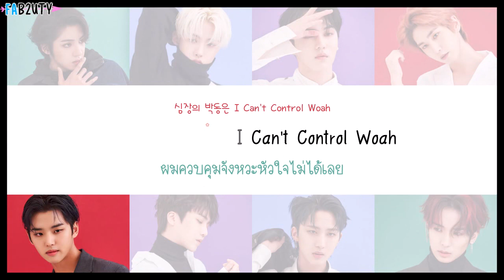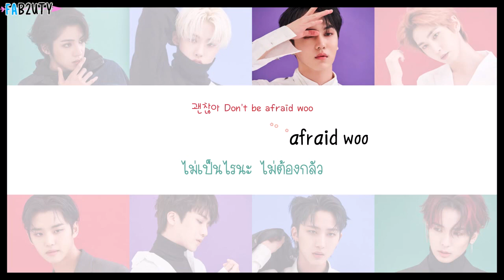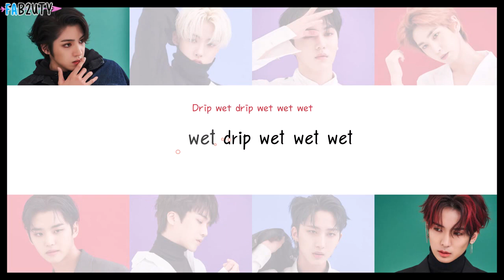[Karaoke/Thaisub] PENTAGON (펜타곤) - Zoom Up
หมดบั้มแล้ว เย้
เราไม่เคยทำซับทั้งบั้มที่เพลงเยอะขนาดนี้มาก่อนเลย55555555
จริงๆไม่ได้ตั้งใจจะทำทั้งบั้มด้วย แต่ไม่เห็นช่องอื่นทำเลยก็เลยเหมาหมด แหะๆ
เอ็นจอยนะคะ